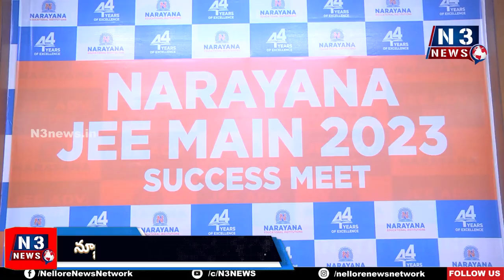ఐఐటీ జేఈఈ మెయిన్స్ ఫ‌లితాల్లో నారాయ‌ణ విజ‌య‌దుందుభి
ఐఐటీ జేఈఈ మెయిన్స్ ఫ‌లితాల్లో
నారాయ‌ణ విజ‌య‌దుందుభి
- విద్యా సంస్థ‌ల జ‌న‌ర‌ల్ మేనేజ‌ర్ వేమిరెడ్డి విజ‌య‌భాస్క‌ర్‌రెడ్డి